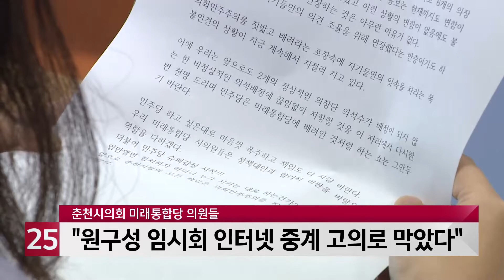춘천시의회 미래통합당 의원들, "원구성 임시회 인터넷 중계 고의로 막았다"